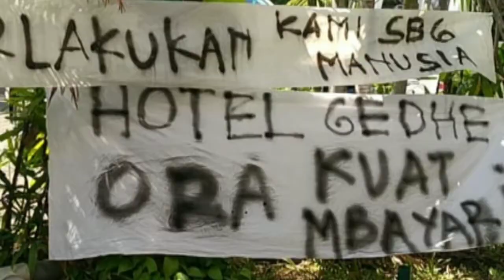Garden Palace Hotel Surabaya Bangrut dan Nasib 300 karyawan PHK Masal